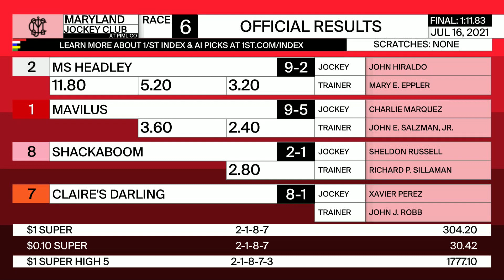Pimlico 7 16 2021 Race 6